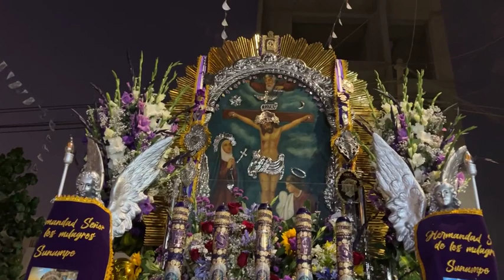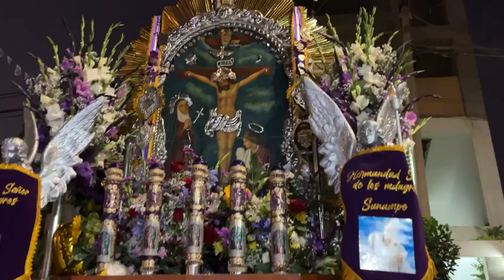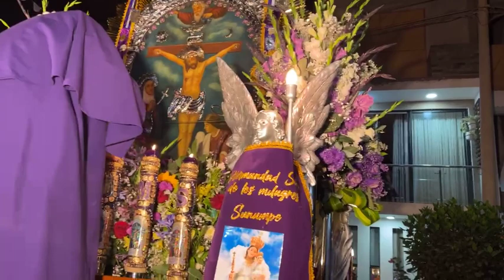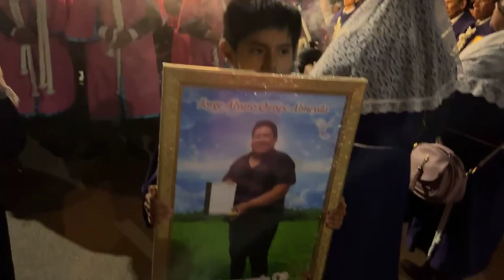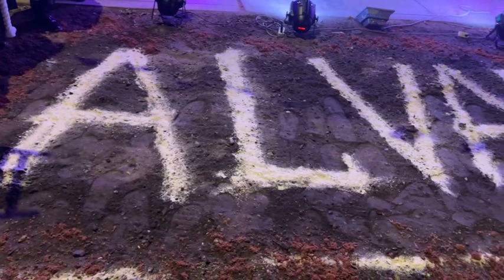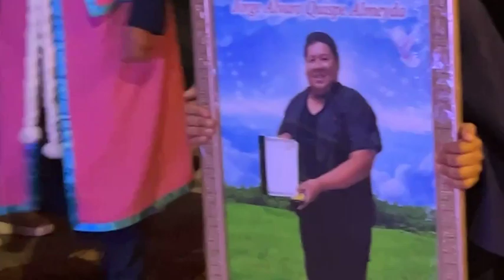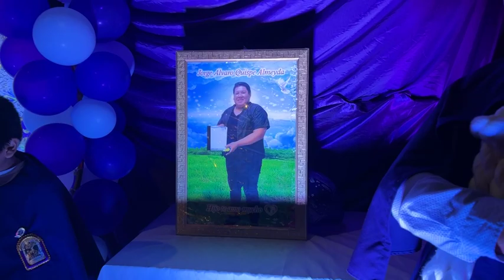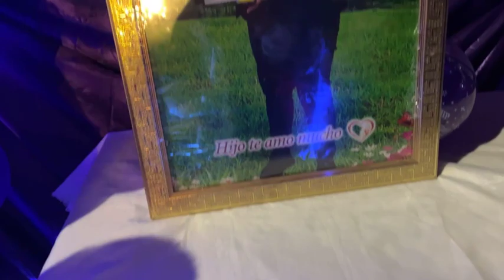SEÑOR DE LOS MILAGROS DE SUNAMPE - TERCER RECORRIDO 18/10/2023 FECHA CENTRAL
Nuestro Señor de los Milagros visitando las calles de Monterrico, Tupac Amaru y Av. Emancipacion.
Recibiendolo en homenajes La Posta Medica, I.E Simon Bolivar y la Municipalidad.
Gran Homenaje a Nuestro Hermano Mayordomo Jorge Álvaro Quispe Almeyda.
Llegada de Cuadrillas Invitadas Segunda Cuadrilla del Señor de los Milagros Sunampe y Divino Niño de chincha.
Y custodiado por la Agrupación Alfonso Ugarte de Santa Anita - Lima.